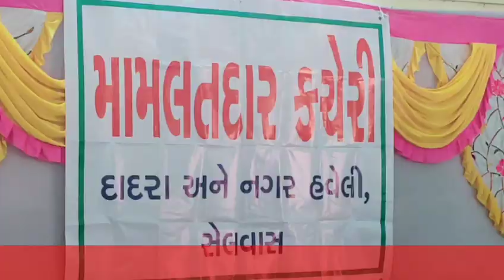दादरा में मामलतदार कचहरी का आयोजन Dadra Me Mamletdaar Kachri Ka Aayojan Silvassa News